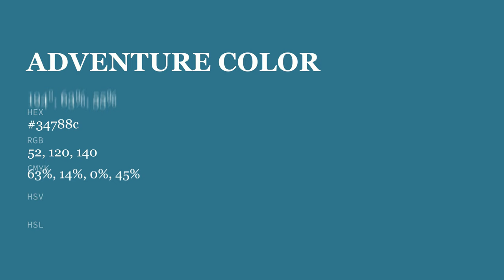Adventure color 34788c hex color - Blue color - Warm color 34788c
What color is Adventure ? 34788c hex color - Blue color - Warm color 34788c

Hex 34788c Color Code is also known as Adventure color.